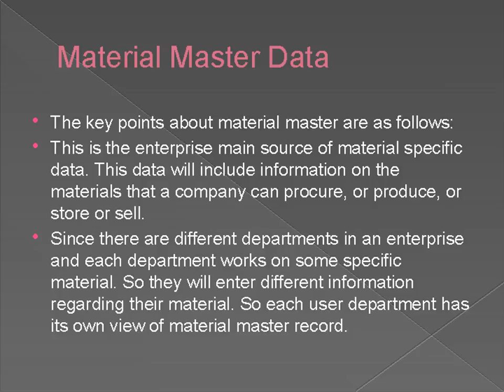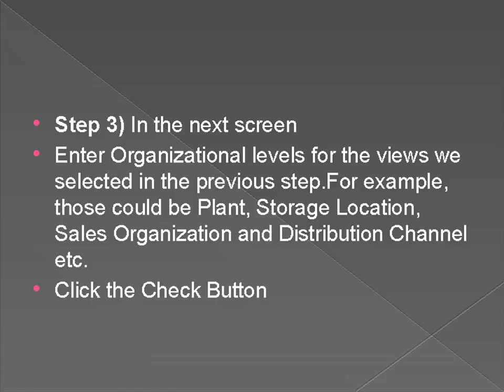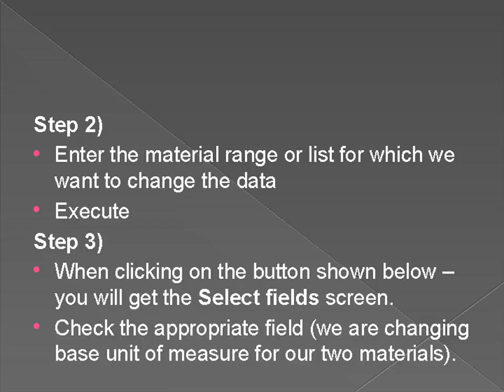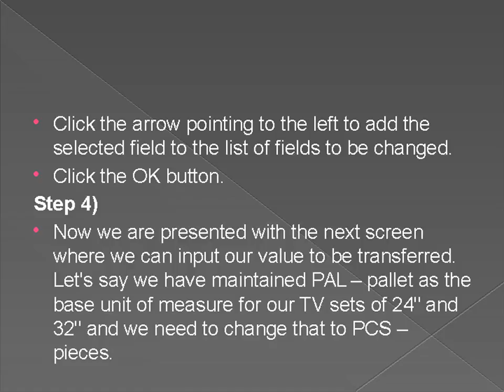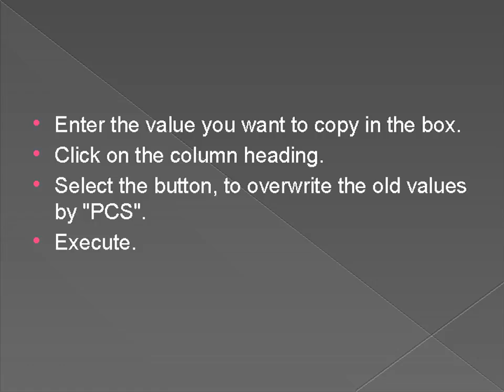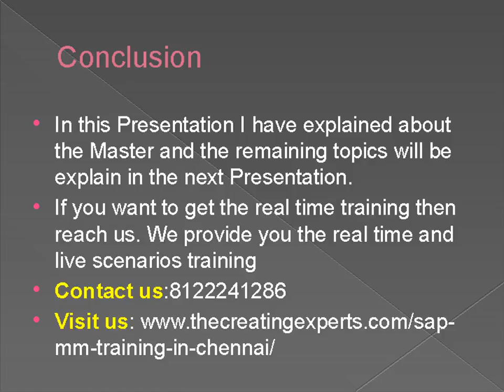SAP MM Training in Chennai